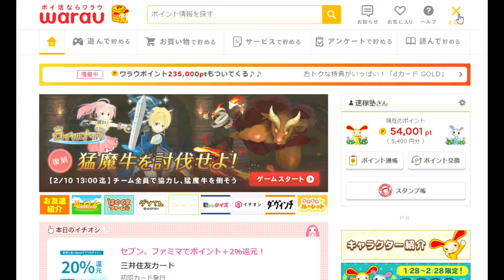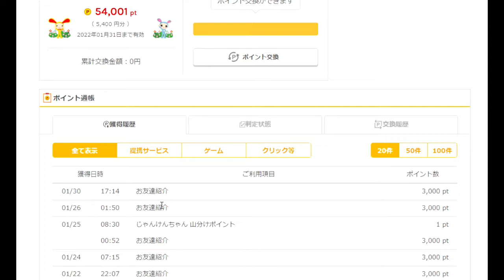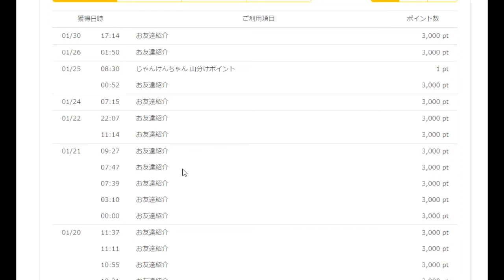【SYJ企画】第12話：10日間で5000円稼ぐ